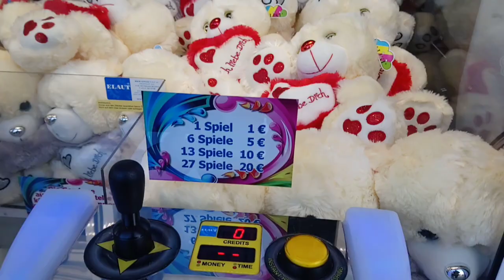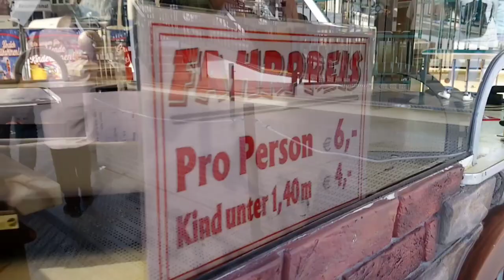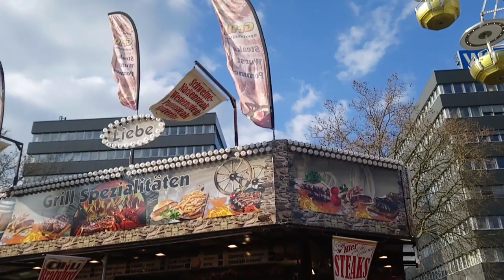Osterkirmes Wuppertal 2023 - Kirmes Rundgang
Osterkirmes Wuppertal 2023
Servus  Moin Hallo und ❤️ Willkommen auf meinem Kanal
Kerstin's Touren zum
zum Kirmes Rundgang über die
Osterkirmes Wuppertal  2023.
Ihr seht alle Fahrgeschäfte,
der Osterkirmes Wuppertal 2023 in Aktion.

Lasst gerne ein Like, einen lieben Kommentar
und kostenlos ein Abo da, wenn noch nicht geschehen 👍
Ich würde mich sehr darüber freuen 🙂

Let's Go

Musik mit freundlicher Unterstützung
von

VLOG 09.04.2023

Musik